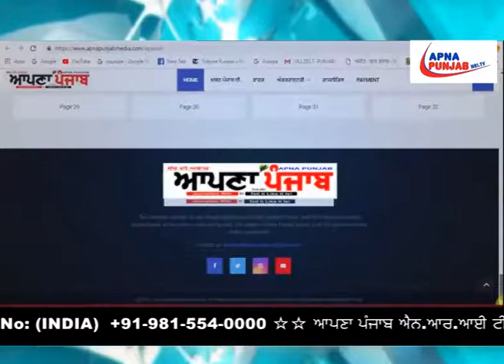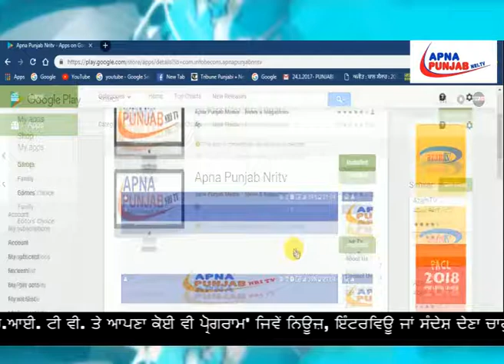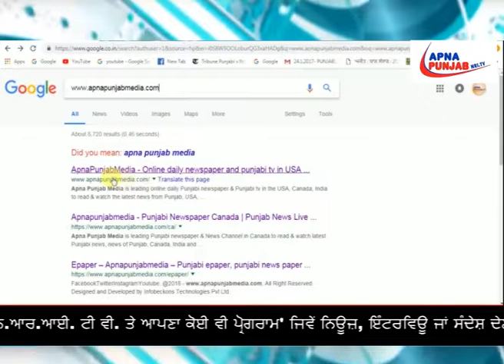ਜਲੰਧਰ, ਲੁਧਿਆਣਾ, ਅੰਮ੍ਰਿਤਸਰ ਤੇ ਗੁਰਦਾਸਪੁਰ ਤੋਂ ਇਹ ਹੋਣਗੇ ਕਾਂਗਰਸ ਦੇ ਉਮੀਦਵਾਰ ! | Apna Punjab Nri